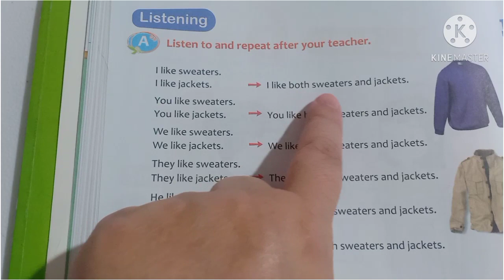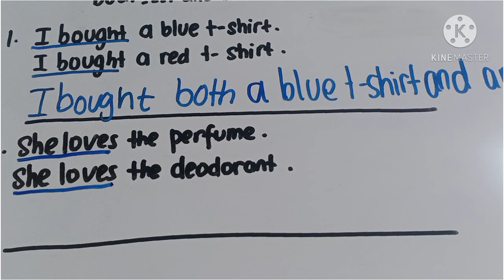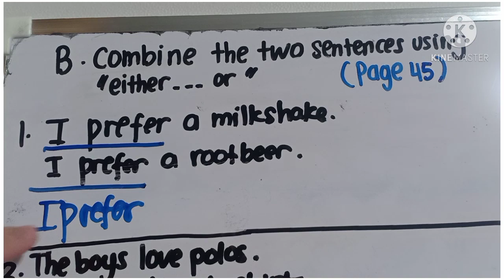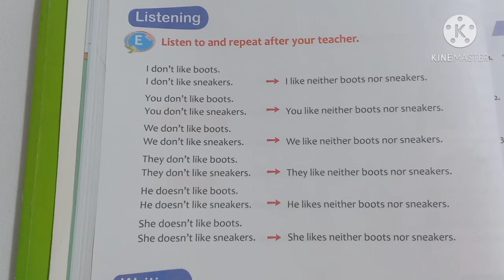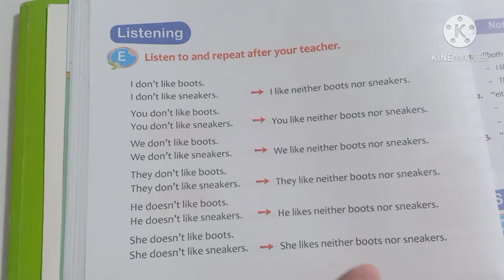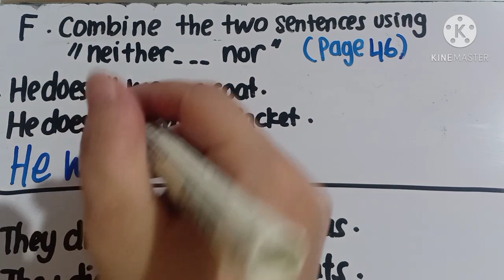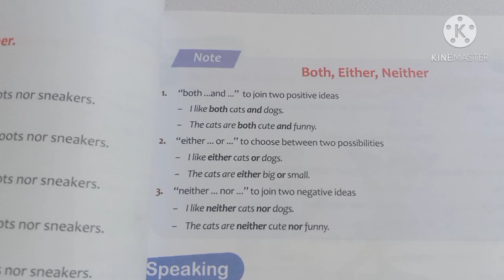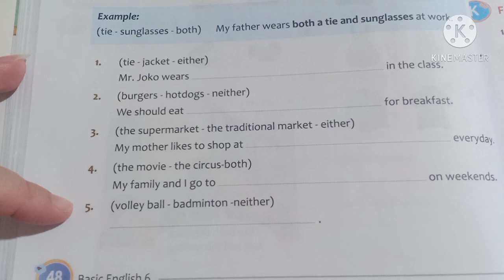B. Inggris kelas 6 SD tgl 14 November 2020